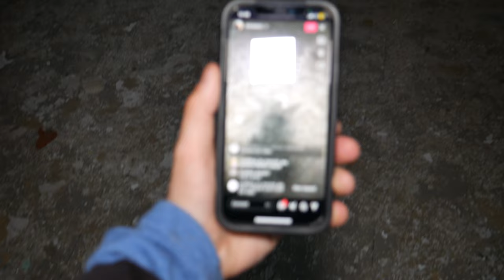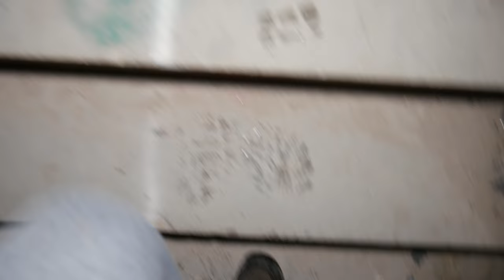Exploring the Infamous Abandoned Kings Park Psychiatric Center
In this episode, I’m exploring the massive Abandoned Kings Park Psychiatric Center, also known as Kings Park Asylum. First operational in 1885 and eventually shut down in 1996, this facility was in use for over a decade before closing due to overcrowding & the development of new treatments and medicines for tuberculosis and the mentally insane. Let’s explore!